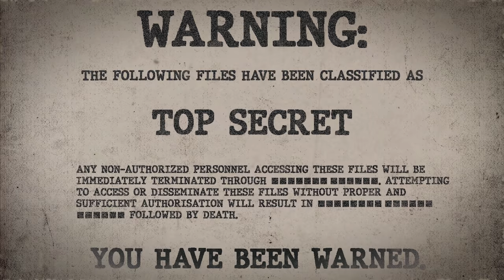SCP-027 | The Vermin God (SCP Orientation)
Today we will be studying item number SCP-027: The Vermin God, Object class: Euclid.

SCP-027 appears to be a phenomenon of unknown source that seems to be tied to one human subject at a time. As host to SCP-027, subject 027-02 is constantly surrounded by swarming vermin that are drawn to his location. The subject does not appear able to assert control over these creatures in any way, and is in fact prone to occasional attacks from feral specimens.

These creatures have also been known to attack personnel who approach too closely.

and released under Creative Commons Sharealike 3.0. Contributor: Quikngruvn

Attribution: David Baillot/UC San Diego Jacobs School of Engineering
Attribution:yanalya